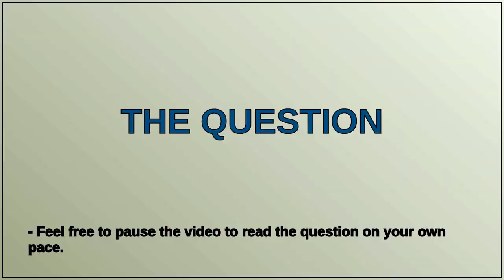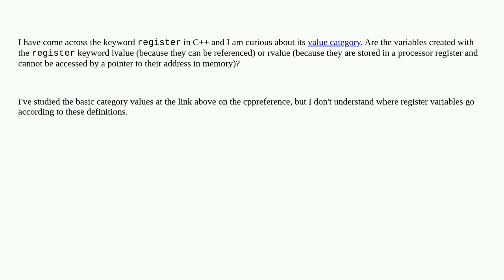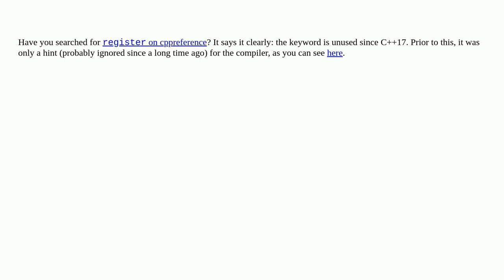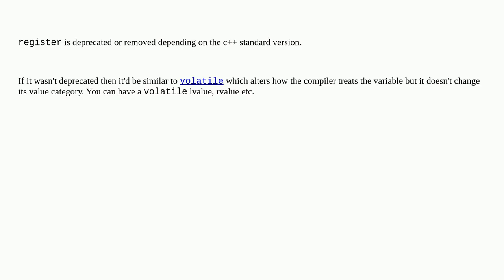Value category of register in C++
A special thanks goes out to the community

  c++ value-categories